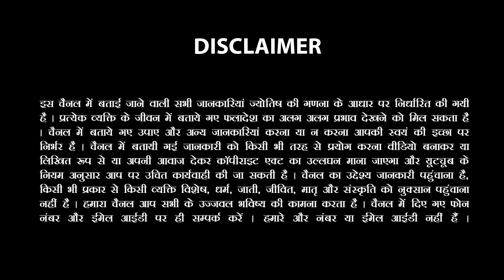Vrishabh-वृषभ राशि 12 से 18 December 2022 Saptahik Rashifal | Taurus Weekly Horoscope Sachin Sikka